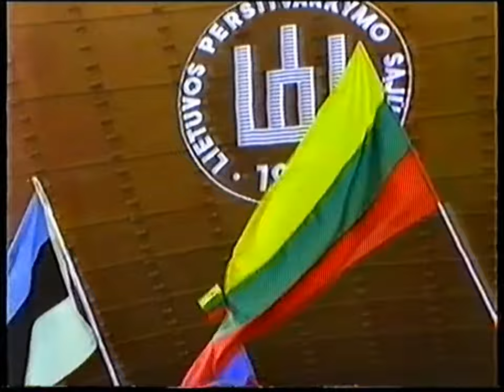Martas Tarmakas (Mart Tarmak) kalba Vingio parke (1988 07 09)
Estijos Liaudies Fronto ("Rahvarinne") atstovas Martas Tarmakas (Mart Tarmak) kalba Vingio parke, Vilniuje.

1988 metų liepos 9 d. Vingio parke įvyko LPS suorganizuotas "visuomenės susirinkimas su iš TSKP 19 sąjunginės partinės konferencijos grįžusiais delegatais". Dalyvavo apie 100 000 žmonių. Renginį vedė buvęs stribas ("liaudies gynėjas") rašytojas Vytautas Petkevičius. Kalbėjo Arvydas Juozaitis, Vytautas Petkevičius, Algirdas Brazauskas, Romualdas Ozolas, Vytautas Martinkus, Vladas Miškinis, Jokūbas Minkevičius, Sigitas Geda, Martas Tarmakas (Mart Tarmak), Algimantas Jokubėnas, Kazimiera Prunskienė, Vytautas Landsbergis ir kt. Vingio parkas, Vilnius, okupuota Lietuva, 1988 m. liepos 9 d. (šeštadienis).

Operatorius – Leonas Glinskis.